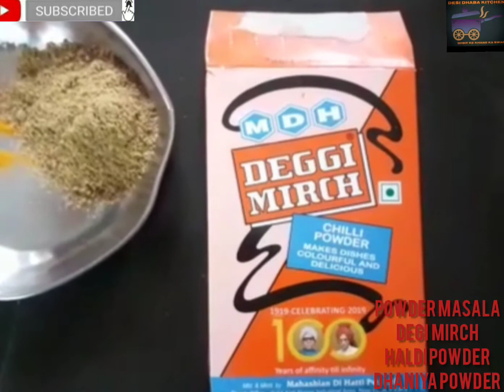ARVI KE PATTE KA KOFTA